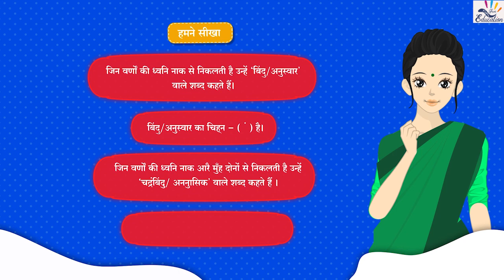5 बिंदु अनुस्वार ं और चंद्रबिंदु अनुनासिक